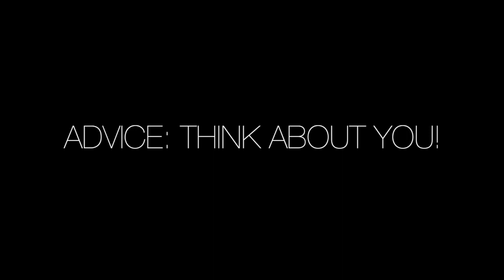MONÁ TALK | CHEATING, EX'S & MENTAL STATE | STASHA MONÁ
Hey lil babies!

This is my first ever little girl talk! Multiple people have reached out looking for advice since I came out about why my ex and I broke up--so, I decided to make a little video about it!

What should the next MONÁ TALK be about?!

FAQ
Age: 24
Chemist
Camera: Canon G7X Mark II